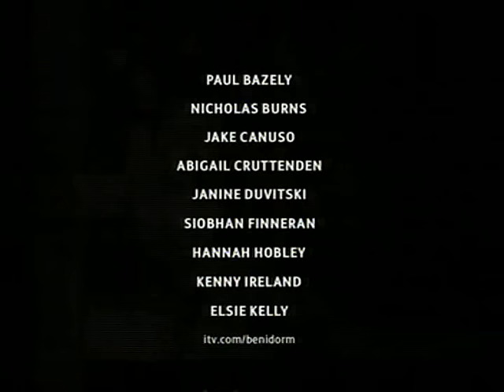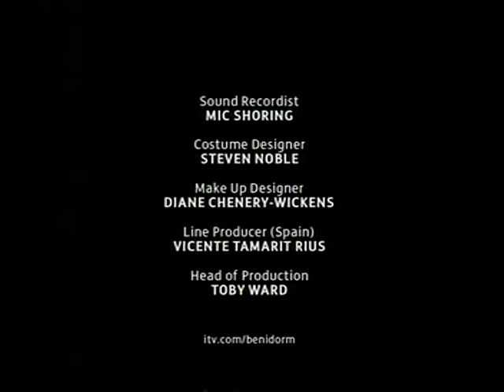Benidorm S01E05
The Oracle is outraged that a quiz veteran like himself is beaten , more by luck than judgment, by the Garveys in the pub quiz and demands a recount though he doesn't get one. Kate is annoyed that Madge , in whom she has confided about her difficulty in conceiving, has broken her trust whilst Donald reassures Gavin that Troy still loves him.